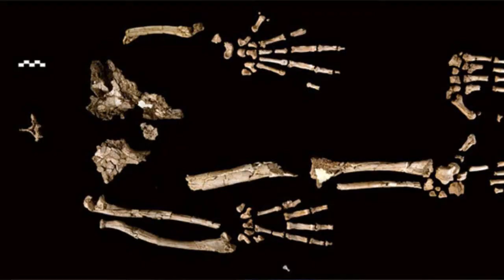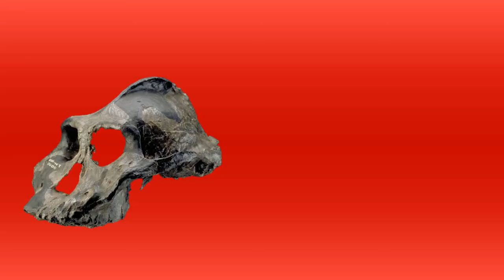Tim Allen is an Ancestral Hominid Creepypasta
Works Cited:
Australian Museum. Australian Museum. 26 October 2015. Web. 6 April 2016
Macroevolution. Ardipithecus ramdius. McCarthy, Eugene. N.d. Web. 6 April 2016
Shreeve, Jamie. Oldest Skeleton of a Human Found. National Geographic. National Geographic Society. 6 April 2016
Smithsonian Institution. Human Orgins. Smithsonian Institution. 4 April 2016. Web. 6 April 2016
Images:

Viginette.wikia.Nocookie.net “Tim Allen Holding a Wrench” Web. 6 April 2016